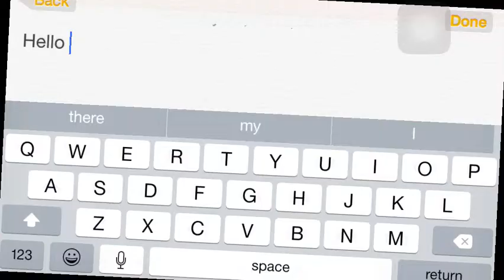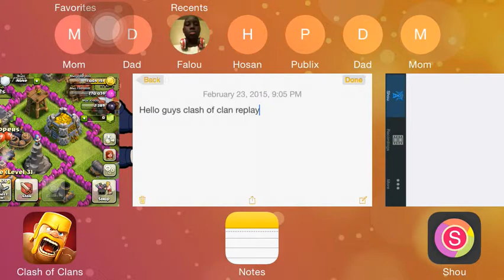Clash of clans replays w/ fast attack